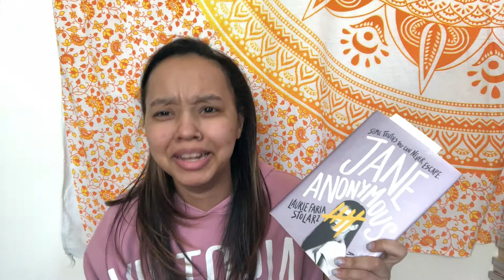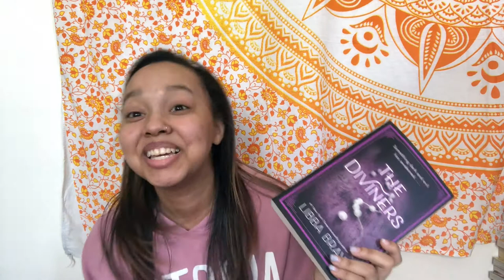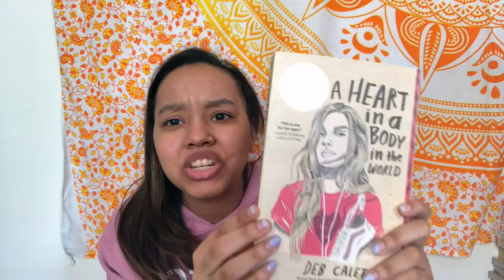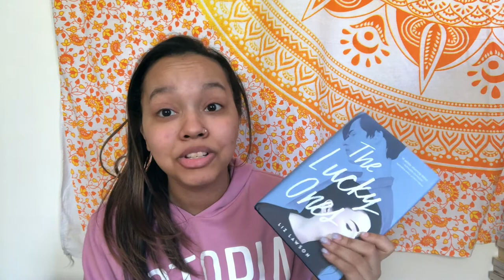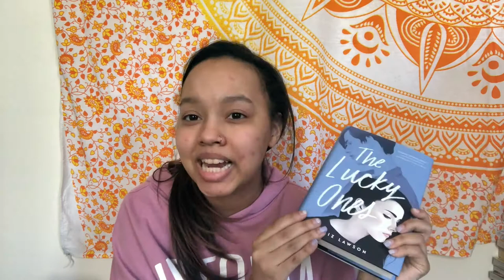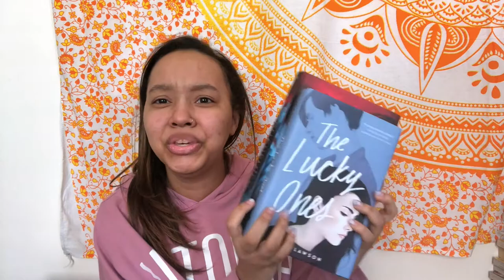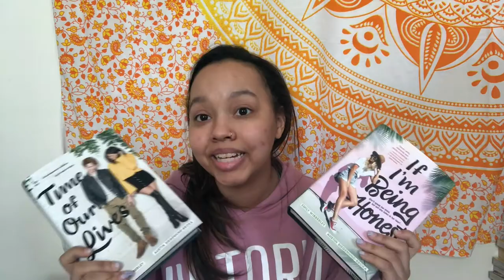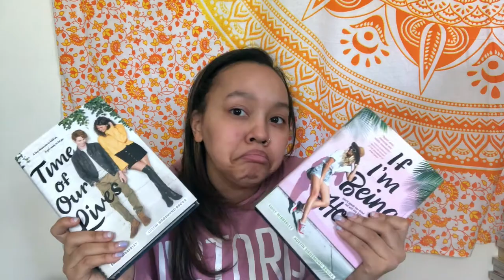My Spring Gathering (Pt 2)